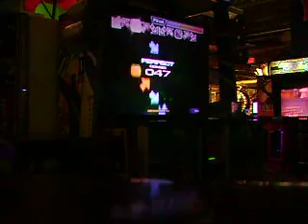F-haru - NXA - Final Audition A-NM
Could probably S this, only like 2 misses were legitimately mine =x